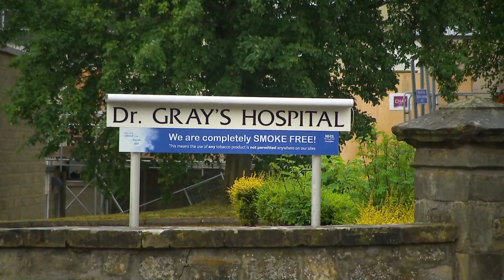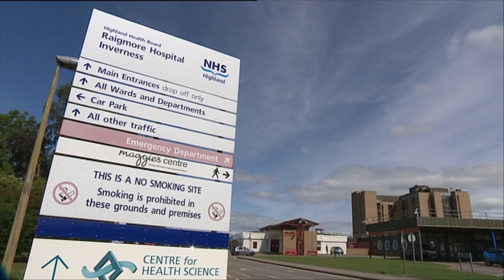Full maternity services could take a decade to return to Moray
There's concern over how long it could take for full maternity services to return to Moray after the area's health board confirmed it may be a decade before the unit is re-established.

Just last week £5million was pledged to reinstate a consultant-led model at Dr Grays Hospital.

Campaigners say there needs to be more clarity and are also voicing fears over plans to change one part of the service that could save lives.